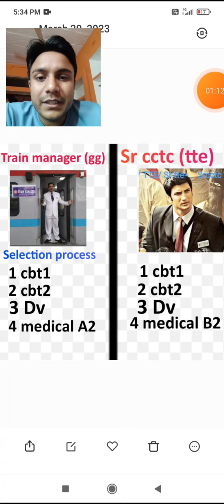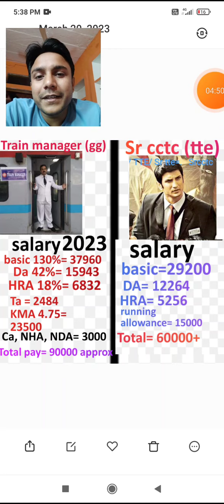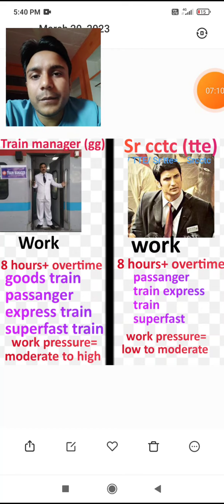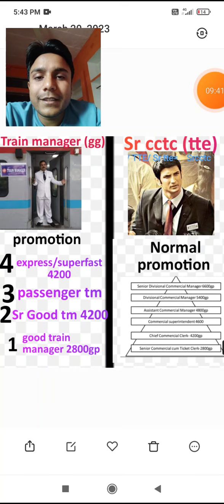which post is better Srcctc or train manager ?|Srcctc vs Goods guard|salary| promotion|pressure😱😱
Achiever point Hrt|Education adda railway life
goods guard salary slip|goods guard salary 2022|railway goods guard salary|rrb ntpc goods guard salary|goods guard salary after 7th pay commission|railway goods guard job profile